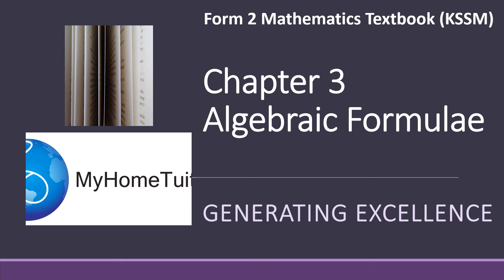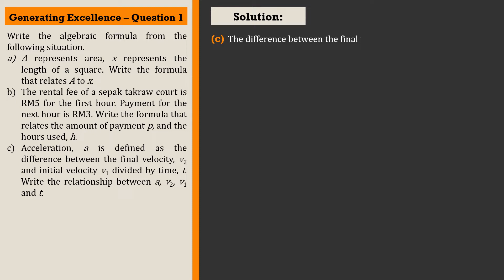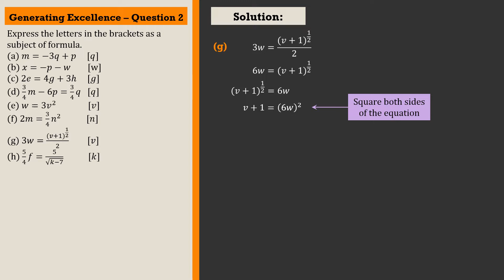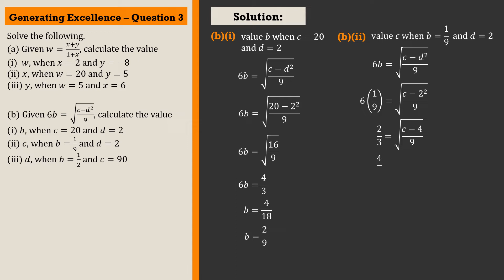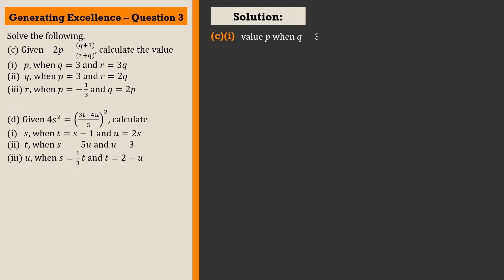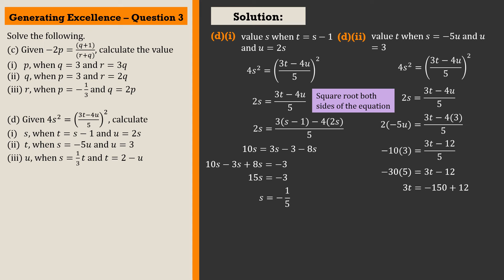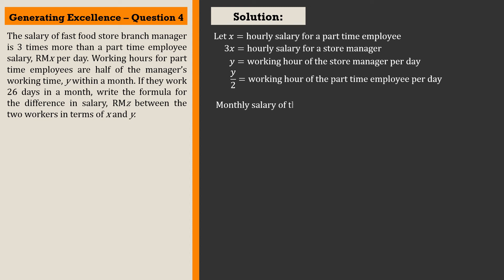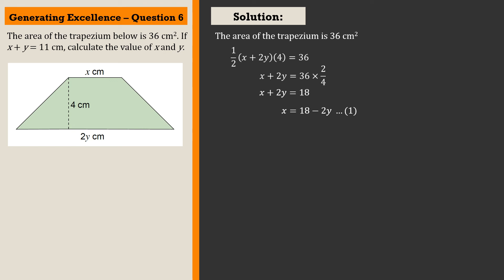KSSM Form 2 Mathematics Chapter 3 - Generating Excellence | Algebraic Formulae